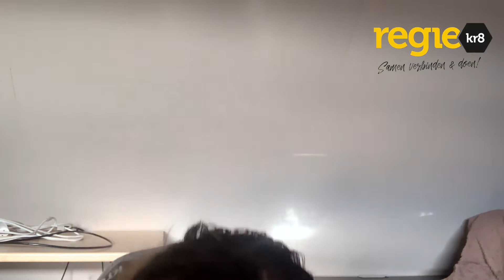Challenge 14 || Juf Romy Regiekr8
Ga in deze challenge met juf Romy aan de slag met duplo/lego stenen, tekenen en rekenen. Ben jij de snelste? Probeer het nu!